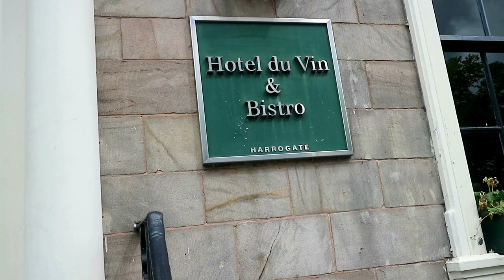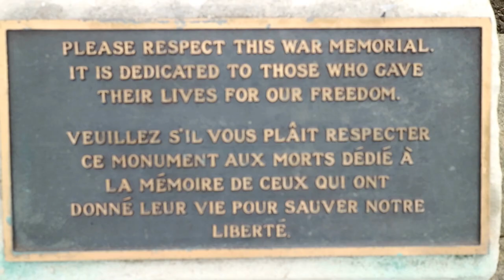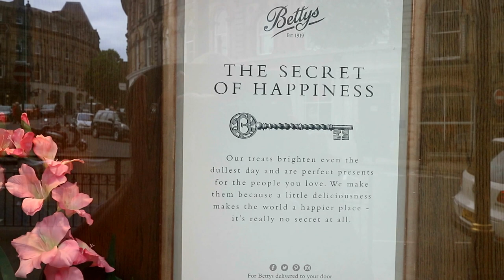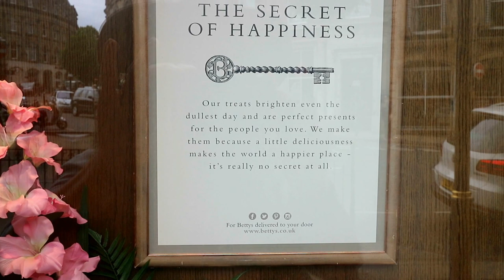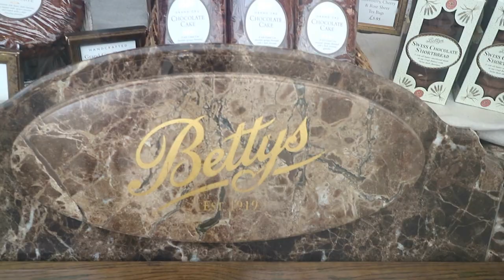MY FIRST VLOG / HARROGATE UK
SPEND AN AFTERNOON IN BEAUTIFUL HARROGATE